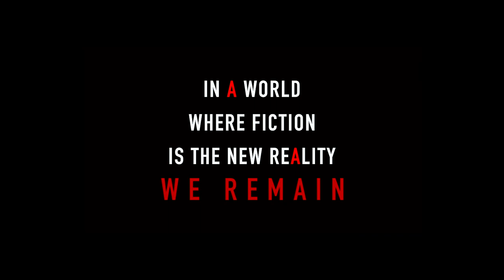Backwud Marc - Picture Perfect - Quarter